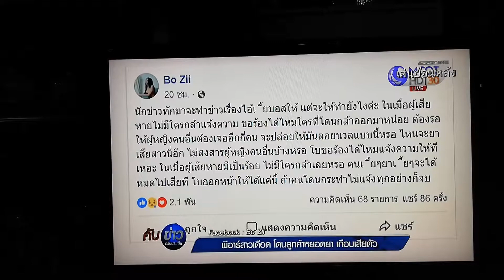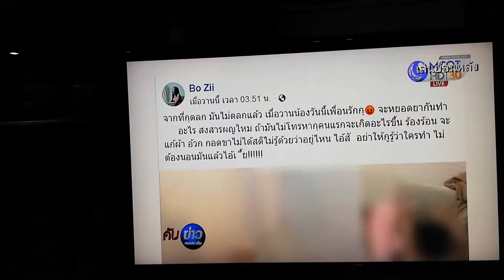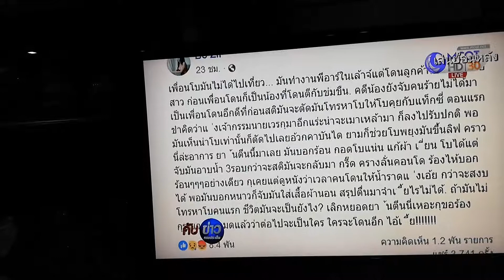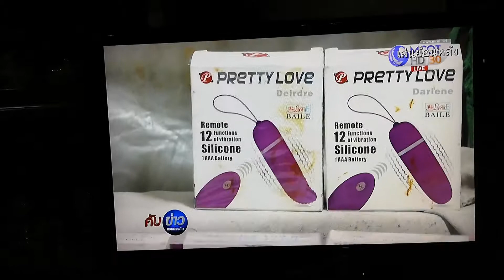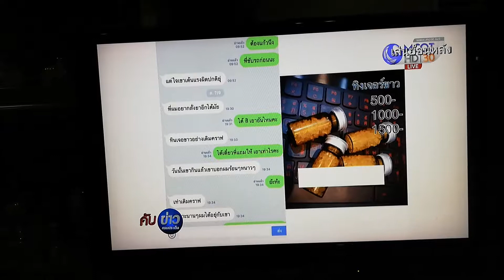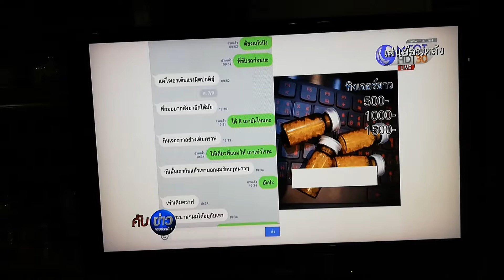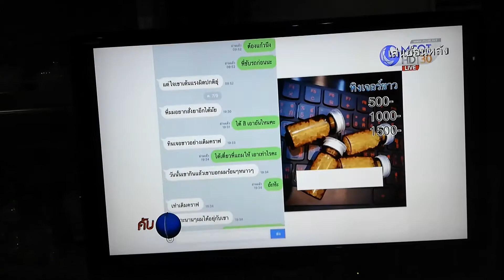PR สาว เดือด โดนลูกค้าหยอดยาเกือบเสียตัว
ขอบคุณรายการคับข่าวและทีวีช่อง 9 MCOT นะคะ